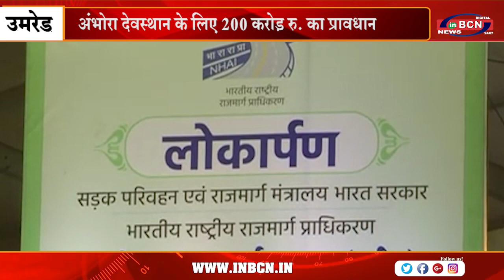अंभोरा देवस्थान के लिए २०० करोड़ रु का प्रावधान | INBCN NEWS